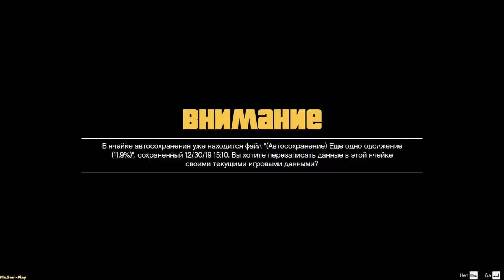GTA5 ➤ Mr. Philips(Мистер Филипс) №7